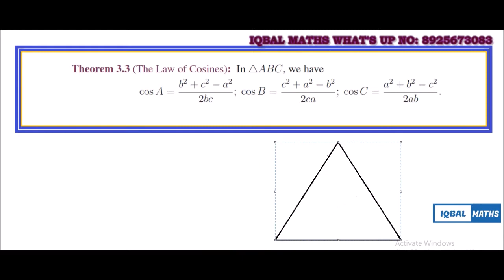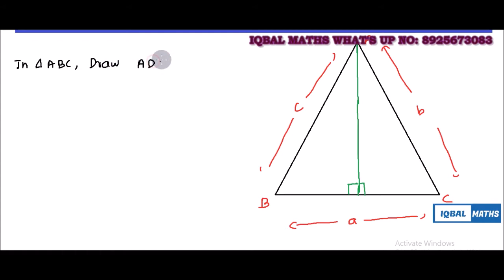Tamil Nadu Class 11 Maths Theorem 3.3 Law Of Cosines Chapter 3 Trigonometry New Syllabus